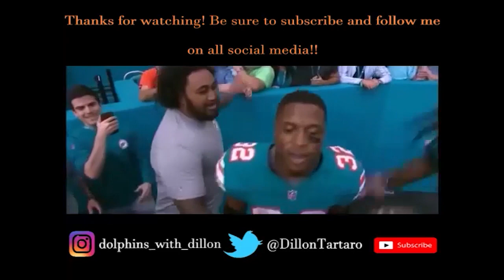Dolphins with Dillon - Bills (4-3) Lose to Patriots (2-5)!!! (10/22/2023)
The Buffalo Bills lose to the New England Patriots! Enjoy and Phins up!